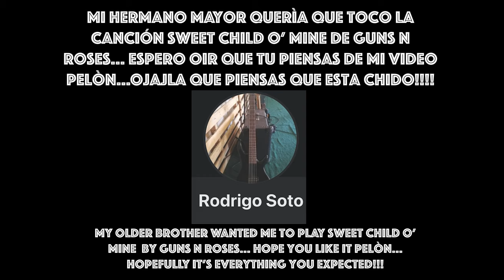Sweet Child O' Mine - Guns n Roses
Mics
AKG Dynamic Bass Mic (Bass Batter Head)
Samson C01 Condenser Mic (Bass Resonant Head)
AKG Condenser Pencil Mics (Overhead XY Stereo Pattern)
AKG Condenser Pencil Mic (Snare)
MXL V250 Voice Over Mic

Interface
Soundcraft Ui24r with Harmon Preamps
KZ ZS10 In Ear Monitors
Behringer Poweplay Bodypack
Reaper Editor
Adobe Premiere Video Editor

Cameras
Nikon D5300
OBSBot Tail AI PTZ cameras